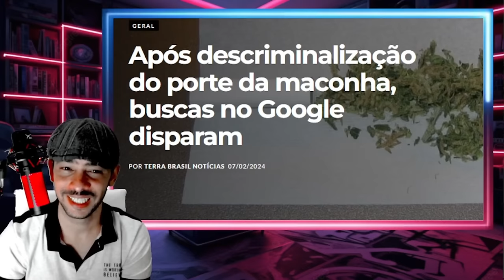REVIRAVOLTA EM BRASILIA SISTEMA CONTRA MOLUSCULO NÃO VAI SUSTENTAR